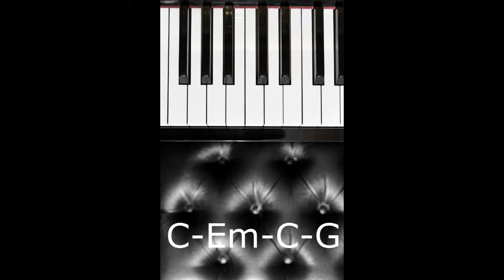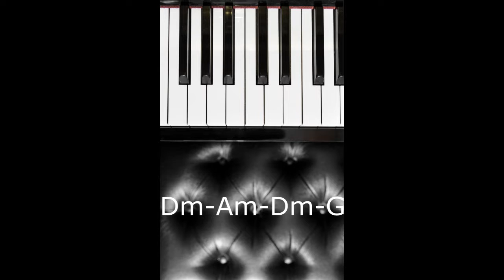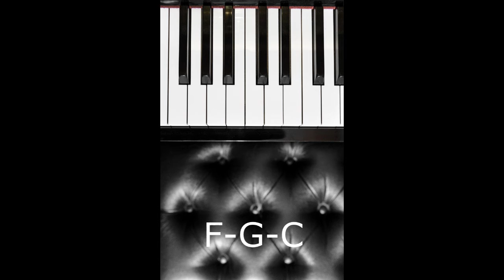This Power Ballad Backing Track in C... is perfect for your solo or vocals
If you're looking for a great power ballad backing track, then look no further! This track is perfect for singers or guitar players looking for a classic, high-energy sound.

This backing track is easy to learn and versatile, meaning you can use it to create a solo or vocals for your next project. If you're a fan of 80's music, then this track is a must-have for your collection!
This is an 80's type power ballad that has Piano, Drums, Bass & Guitar. It's perfect to create a emotional guitar solo or vocal performance and share with the one you love. There is no copywrite so you can use this and post on your own channel without a copywrite strike... just don't copywrite the music yourself as it is for everyone to use.